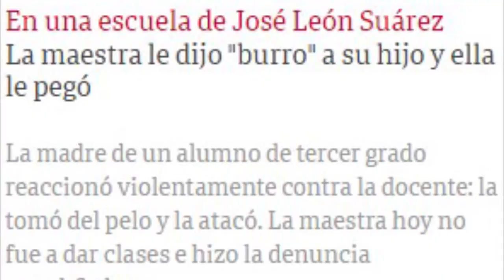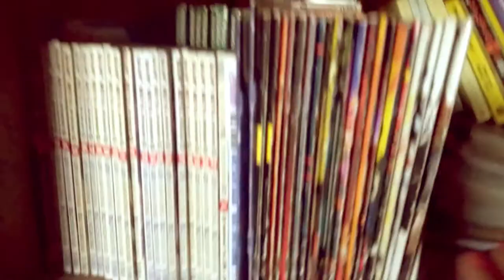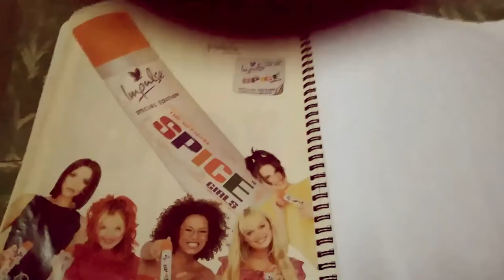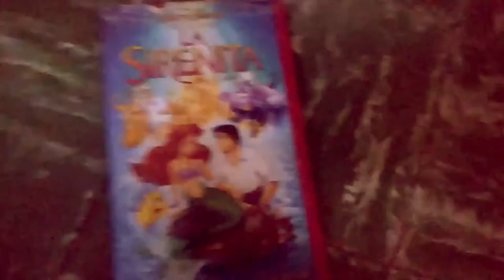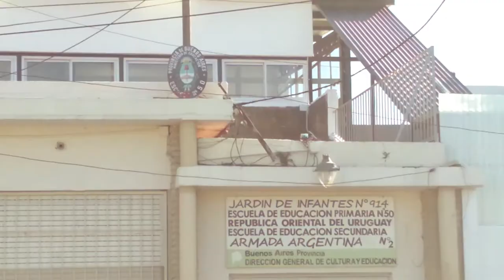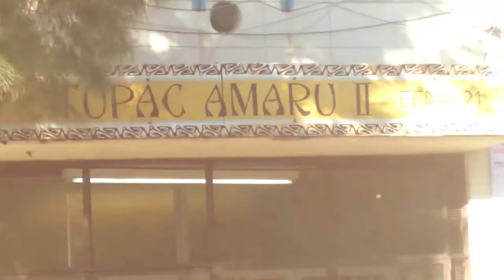JOSÉ LEÓN SUÁREZ el barrio de mi infancia - VLOG 🌆